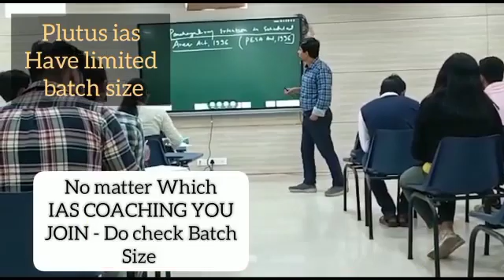Top IAS Preparation Coaching in Tarbha, Odisha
Best IAS Preparation Coaching in Tarbha, Odisha.
Which is the best IAS Preparation Coaching in Tarbha, Odisha ?
Best 5 IAS Preparation Coaching in Tarbha, Odisha